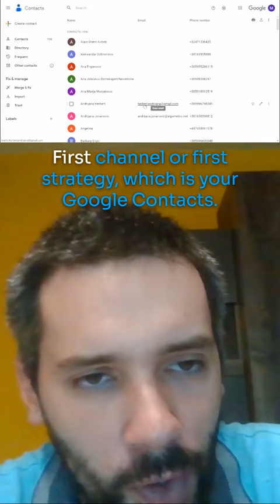Power of existing Google contacts for landing new clients, jobs, employees!